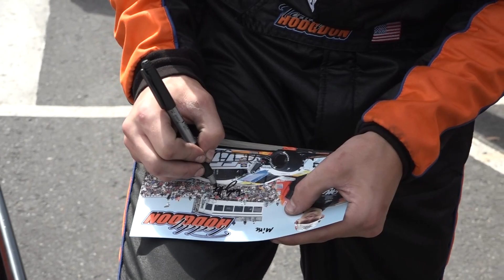The Pit Party Returns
The Pit Party returned to Stafford Speedway last Saturday night!

Fans got a chance to meet their favorite SK Modified drivers, get an autograph, and check out the cars